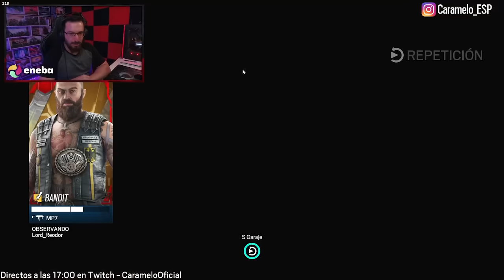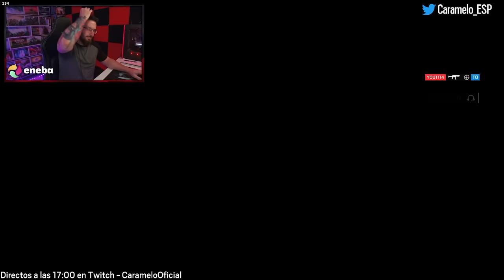ASÍ se GANA una PARTIDA en R6 | Caramelo Rainbow Six Siege Gameplay Español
✅ ASÍ se GANA una PARTIDA en este Gameplay de Rainbow Six Siege español.